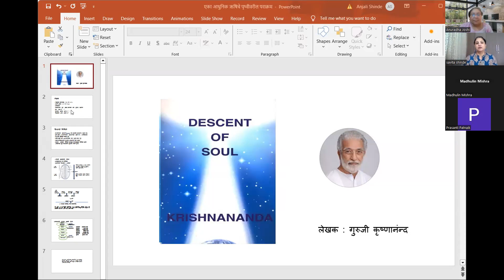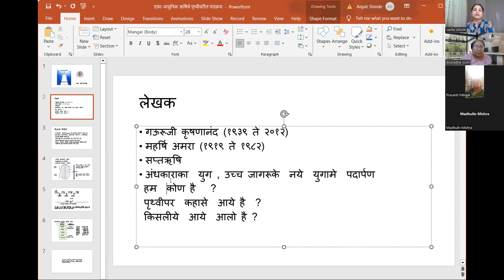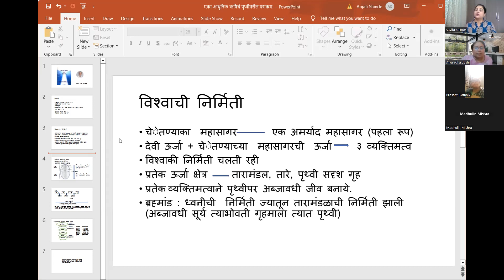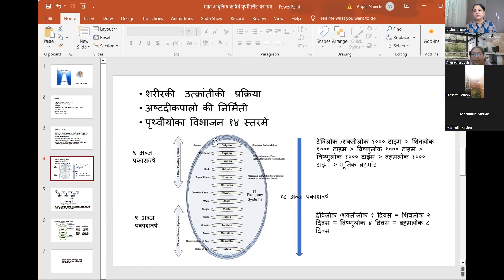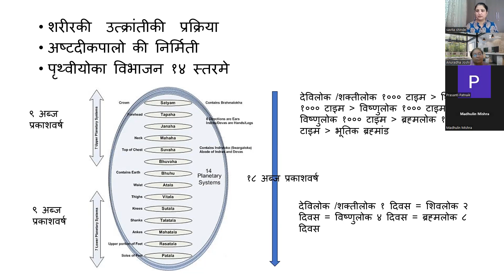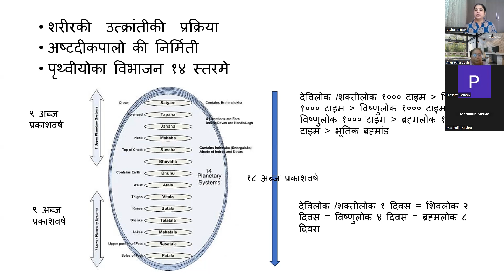Descent of Soul: Unveiling the Journey from Origin to Existence - Part 1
Swadhyay by Master Savita Shinde ji from Hyderabad, India. Descent of Soul narrates the journey of the soul from its origin to this world. It contains rare and unique Knowledge about Creation, Consciousness, Divine Planes, the Material Cosmos, our first experience of this world, Birth and Death, and the source of all this Knowledge, the Sapta Rishis.

Regarded as one of the most important books written by Guruji Krishnananda, it is a must-read for every Spiritual aspirant seeking answers to questions like "Why are we here?"  The author asks to make efforts should be made to read, meditate, and understand it intuitively. Truth
lies in the unknown high mysterious regions beyond the reach of the intellect. They should be viewed with insight. All truths incarnate in the form of light. Sages receive light, transform it into thoughts and words, and pass it on to others. This knowledge received from the sages
makes us aware of the truths of birth, death, and our spiritual goals. The wisdom gained from the churning of knowledge should direct us toward our zenith, our divinity. Let the struggle to
establish our lost contact with the sages begin. At last, our journey back to happiness begins. May we all merge back into the ocean of light.

0:00 Welcome!

Book personal intuitive sessions - Dream interpretation, intuitive counseling in personal or professional aspects. You may ask about patterns, fears, or a block you currently face.

NOTE:
1. All readings and messages are for standard guidelines.  These readings and messages may or may not resonate with every individual
2. Video edited with WeVideo software; Used Youtube Free Music